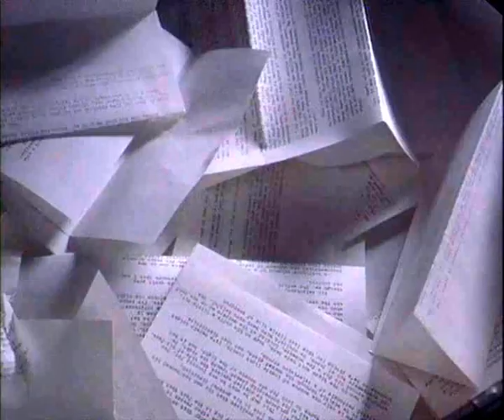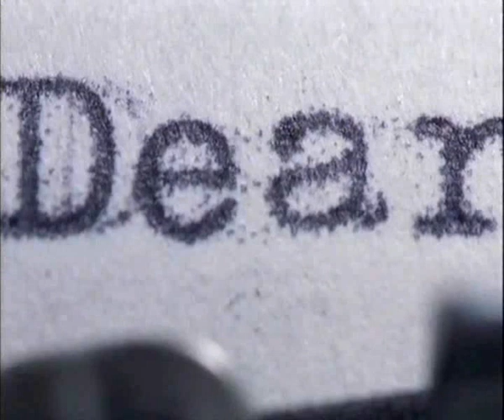"У тебя такие глаза" Элайджа Вуд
кадры из фильма "Семнадцатилетние"
в главных ролях Элайджа Вуд, Франка Потенте
песня в исполнении Майи Кристалинской "У тебя такие глаза"